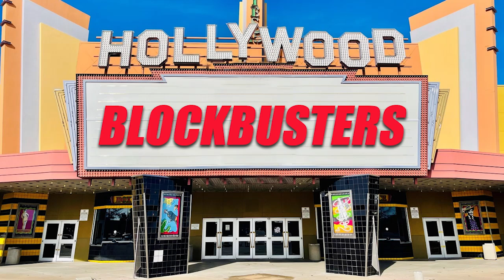Hollywood Blockbusters - AntiHeroes (09/18/24)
Joe Hollywood is joined by Imaginos Pete, Andrew Walker & George Johnson to talk about the greatest antiheroes in movies.